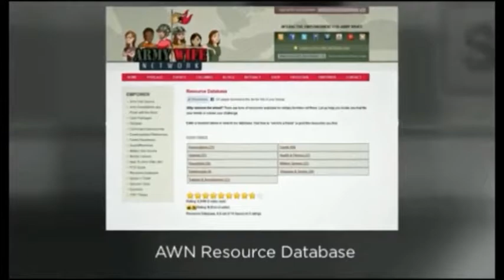Meade Week for Feb. 28, 2014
On this edition of Meade Week:  More snow in the forecast, Army Emergency Relief Campaign underway, notes from MWR plus DINFOS instructor receives the Soldiers' Medal.  These stories and more on Meade Week!